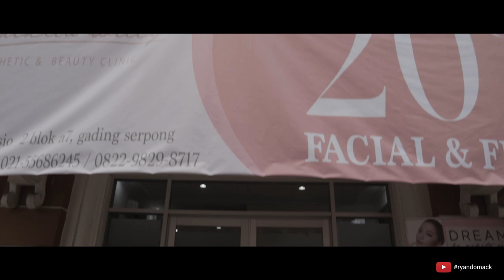Cowo Butuh Perawatan?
Gaiisss... kali ini bagian donny yg perawatan nihh :D
cowo butuh perawatan ga? butuh donngggg...
Semoga vlog kali ini menghibur dan bermanfaat ya gais..

Alamat klinik : Ruko mendrisio 2 Blok A no.7, Cihuni, Pagedangan. Tangerang